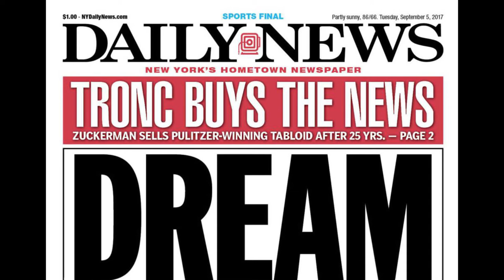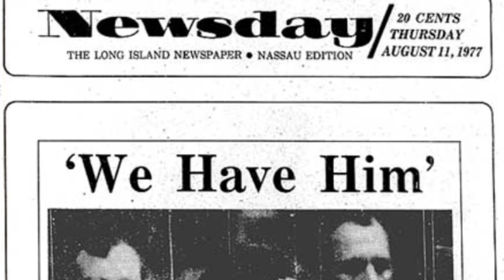¿QUIÉN ES DAVID BERKOWITZ? EL HIJO DE SAM || ASESINOS EN SERIE